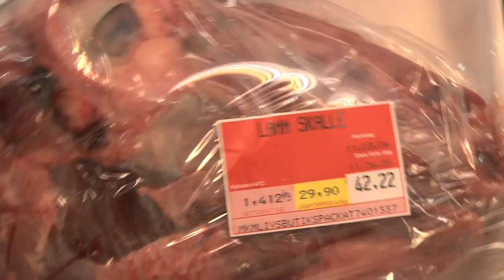MMAnytt.se - 24 Timmar Med Sirwan Kakai Part 1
Sirwan Kakai sweden no 1 fighter